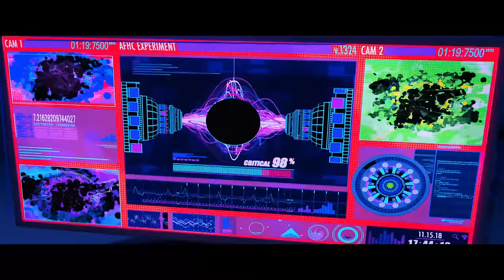Spider-Man: Into The Spider-Verse: Miles Meets Spider-Man For The First Time Scene | Movie Central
Miles Morales is juggling his life between being a high school student and being Spider-Man. However, when Wilson "Kingpin" Fisk uses a super collider, another Spider-Man from another dimension, Peter Parker, accidentally winds up in Miles' dimension. As Peter trains Miles to become a better Spider-Man, they are soon joined by four other Spider-Men from across the "Spider-Verse". As all these clashing dimensions start to tear Brooklyn apart, Miles must help the others stop Fisk and return everyone to their own dimensions.
2018. Stars: Shameik Moore, Jake Johnson, Hailee Steinfeld